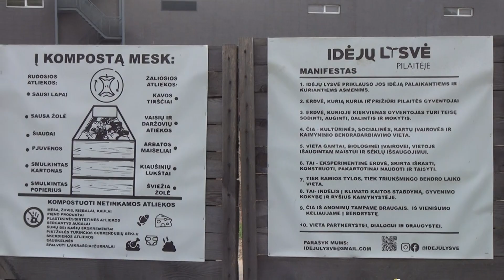Susitikimas su Pilaitės bendruomeninio daržo puoselėtojais "Idėjų lysvėje". Vilnius: 2022 08 16.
Susitikimas su Pilaitės bendruomeninio daržo puoselėtojais "Idėjų lysvėje". Vilnius: Kūrybinės dirbtuvės "Beepart", 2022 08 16. Parengė Pilaitės kronikininkė Angelė Šarlauskienė